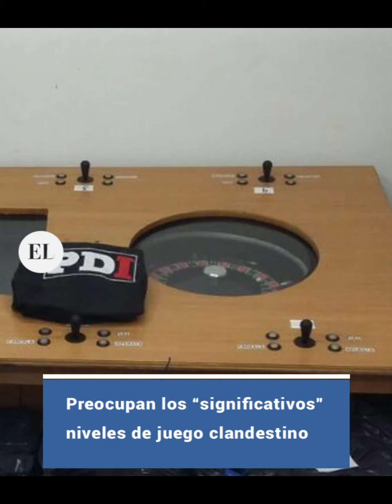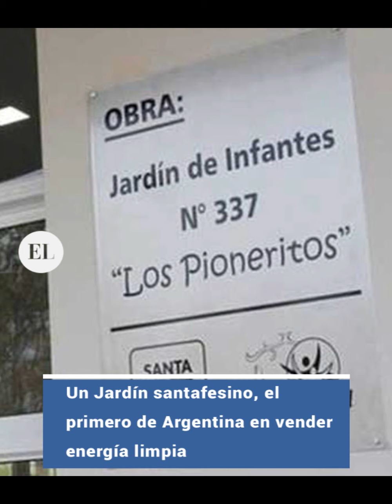La Semana en Noticias | Lo que pasó y tenés que saber